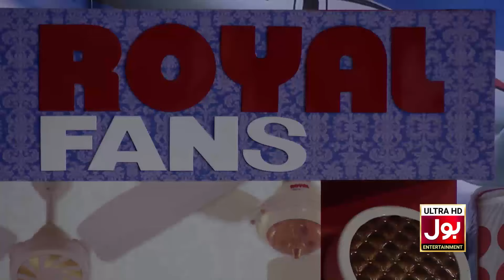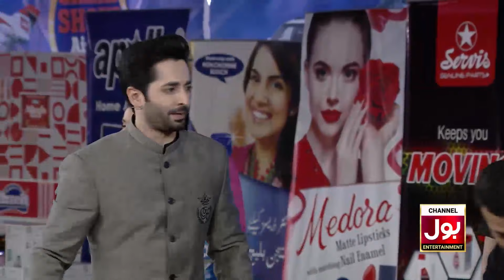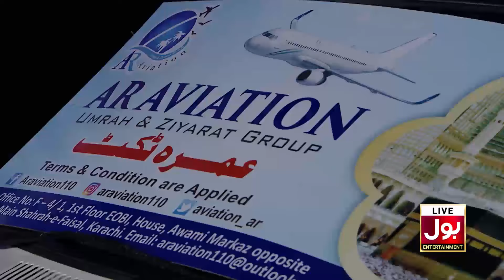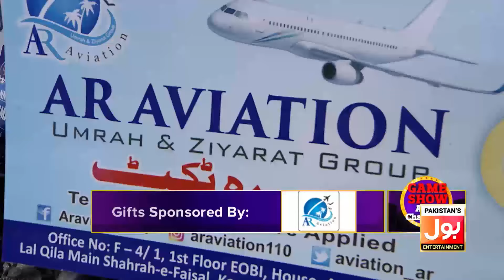Game Show Aisay Chalay Ga with Danish Taimoor | 1st June 2019 | BOL Entertainment | 26 Ramzan